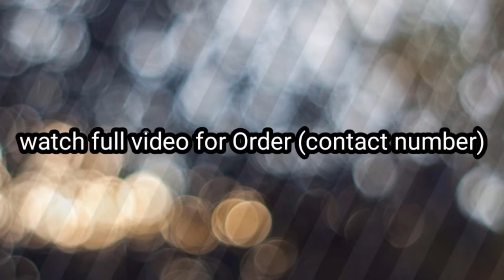Buy 1 Get 1 Free rayon latest design / buy kurti online / c.o.d available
* The products shown in this video are not owned by ShoppingLink.

Hii Guys,

Welcome to Partywear Point

This products is affilated so the price will not be the same every time